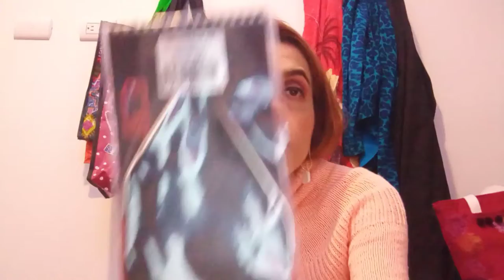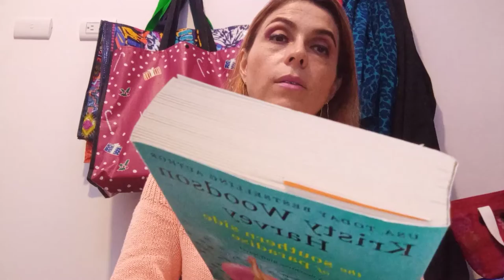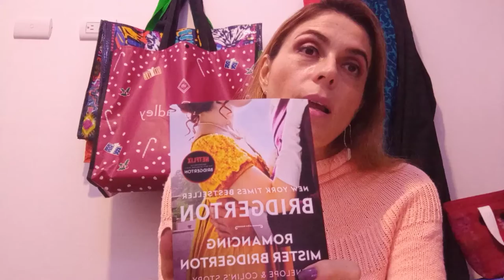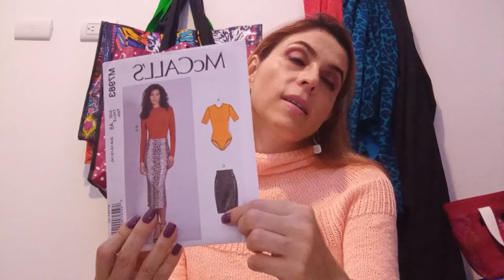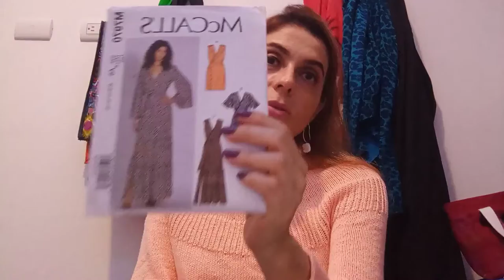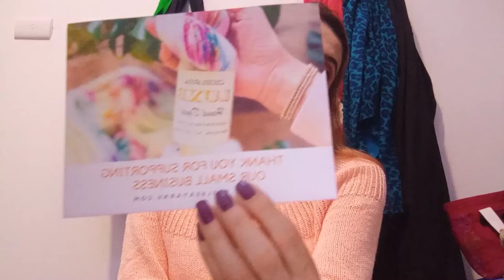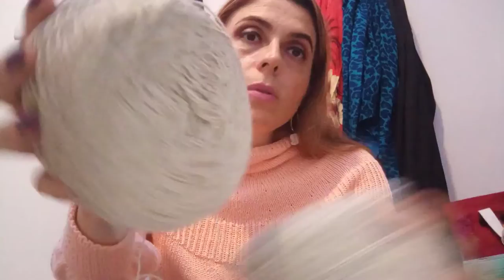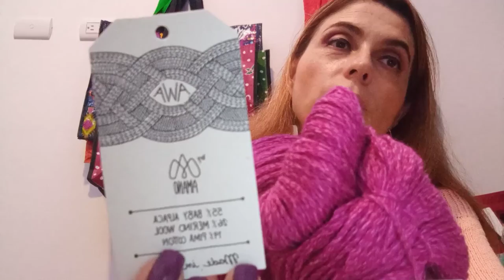IGAIA KNITS Episode #12 in English